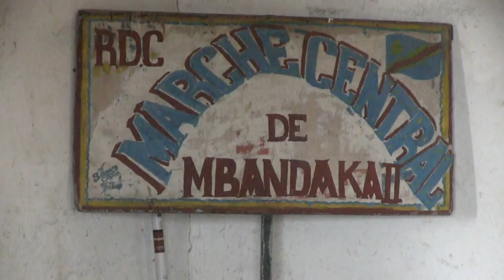In the DRC bushmeat sales fall after Ebola death in Mbandaka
In the markets of Mbandaka, in the Democratic Republic of Congo, bushmeat sales are falling due to the meat being a major factor in the transmission of the Ebola virus. One person contaminated by the virus has died in the town, taking the total number of deaths to 27 since the beginning of the epidemic.